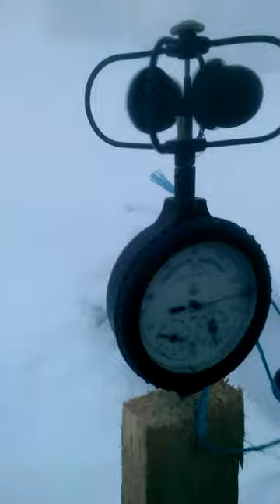Попиван Буремний: замір швидкості вітру